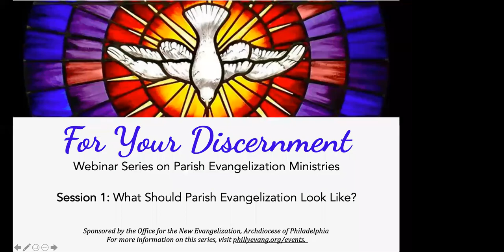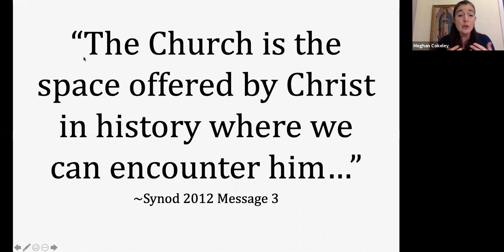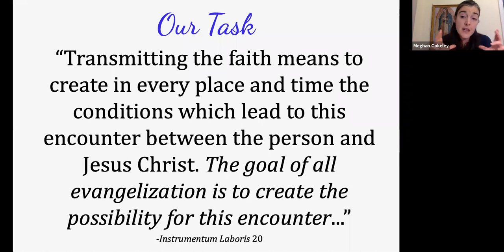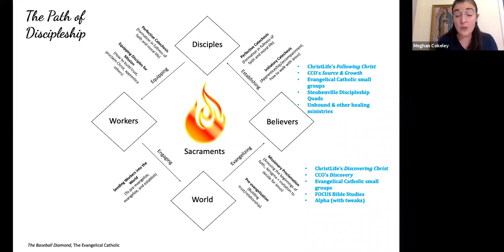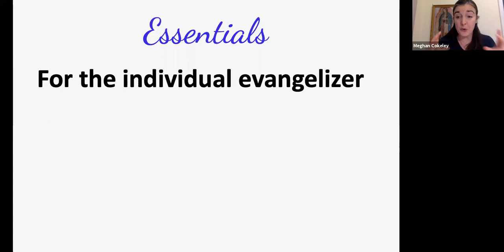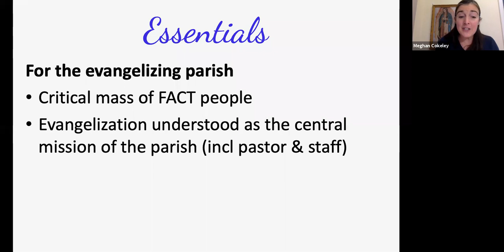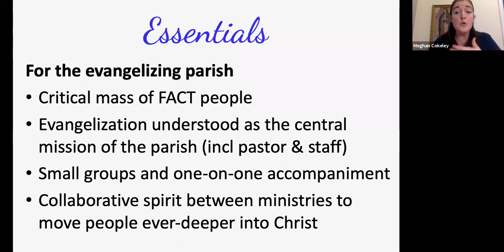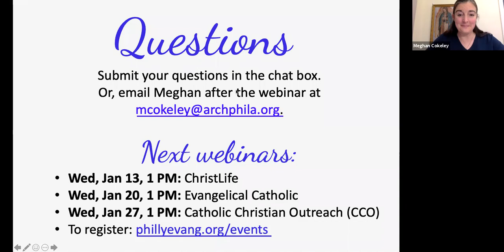What Should Parish Evangelization Look Like (For Your Discernment Series, Part 1)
Is your parish seeking a way to respond to Jesus’ mandate, “Go, make disciples?" Join us for a series of webinars that will give an overview of three parish evangelization ministries that can help your parish launch a movement of missionary disciple-making. The webinars will provide parish leaders with experience-based information and insight about each ministry in order to help you discern whether one of these ministries might be right for your parish.

Speaker: Meghan Cokeley, Director, Office for the New Evangelization, Archdiocese of Philadelphia